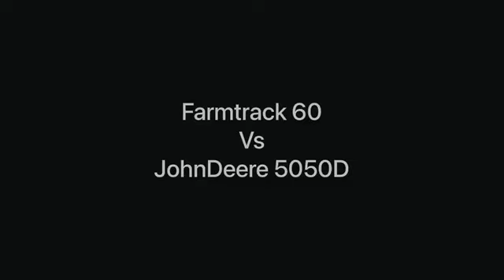John Deere vs farmtrack Tochan || Swaraj 855 Stunt || farmtrac 60 vs Swaraj 855